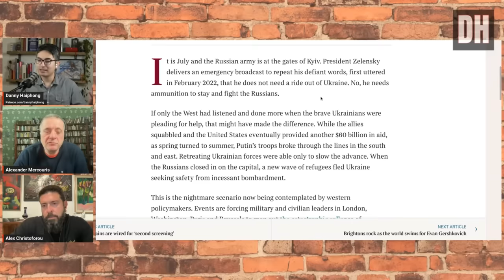The Duran: Russia is DESTROYING Ukraine's Army and Macron, NATO Want WWIII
The Duran's Alexander Mercouris and Alex Christoforou react to the latest admissions of Ukraine's coming defeat to Russia and how this has sparked desperation among NATO member state leaders such as Emmanuel Macron to clamor for a total war scenario. This video breaks down the truth behind the Western mainstream media spin.

Substack for paid annual memberships